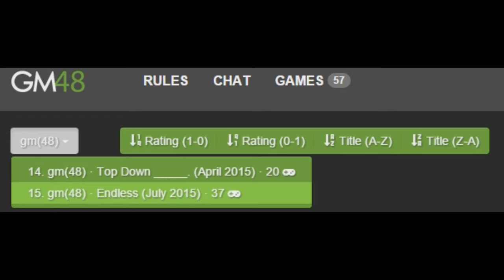Jupi Plays Indie Games: ALL THE INDIE GAMES [gm(48): Endless] [Part 4]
Basically I wanted to play all of the games that were entered in the gm(48), so I did. The object of the game jam was to create a game in 48 hours, using Game Maker, with the theme Endless. Check them all of the games out